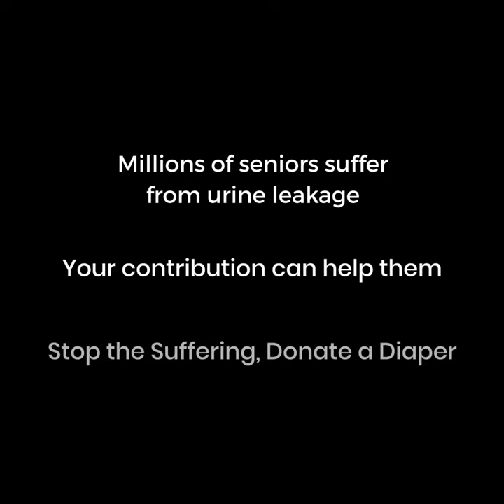Elders deserve Azadi from urine leakage. Donate an Adult Diaper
Nobel Hygiene, India’s leading diaper manufacturer, wants to give thousands of senior citizens a chance to live a healthy and dignified life by distributing adult diapers. These quality adult diapers will give senior citizens at Smit Foundation, DAVO and Second Chance Foundation a happier and more comfortable life.